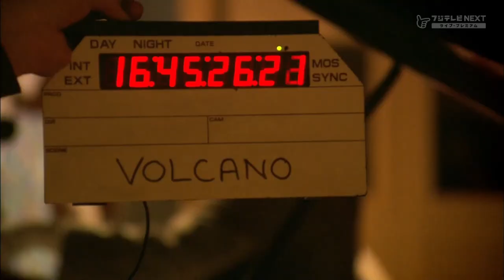Damien Rice - Live From Abbey Road (Rootless Tree - Crimes - Volcano)